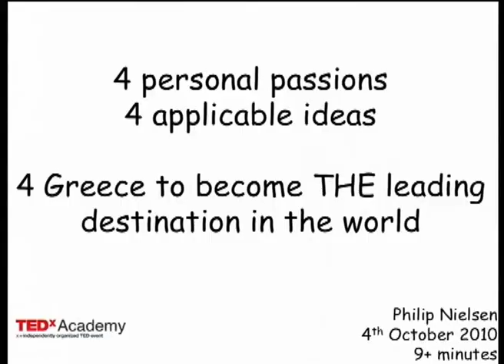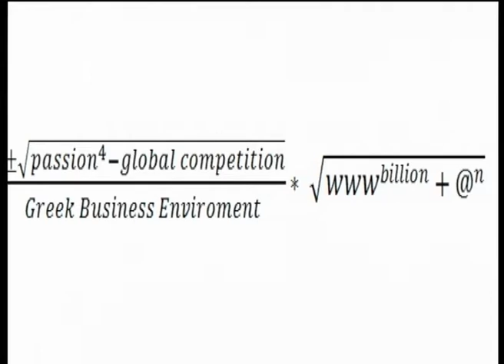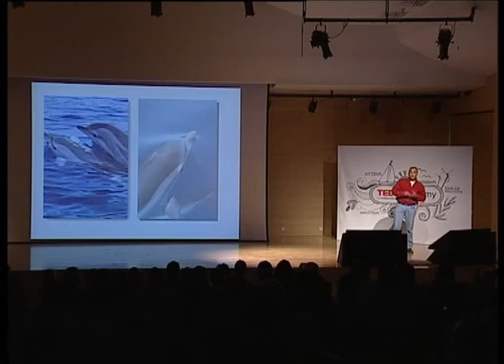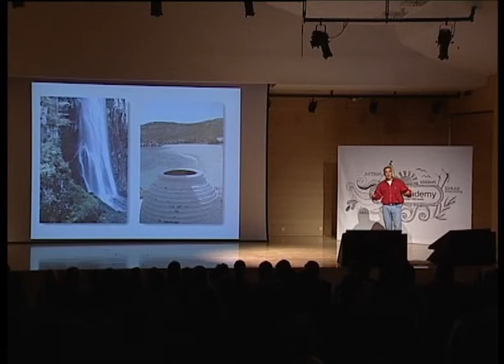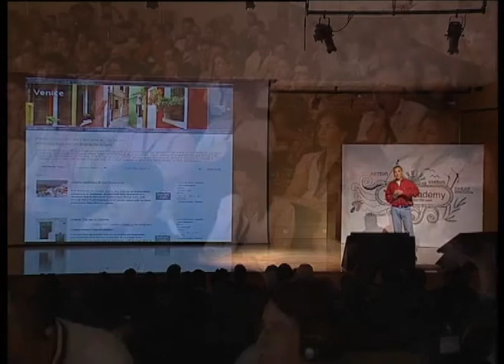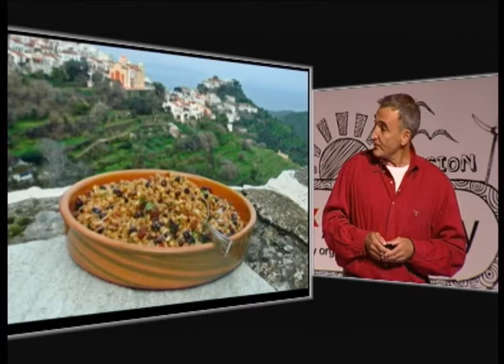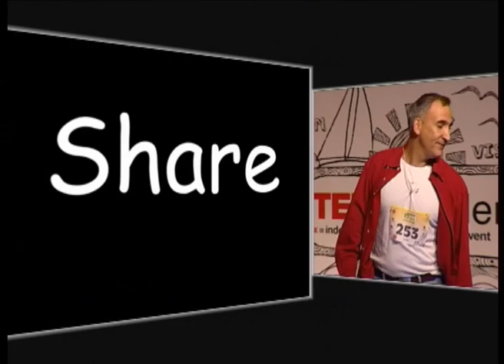TEDxAcademy - Philip Nielsen